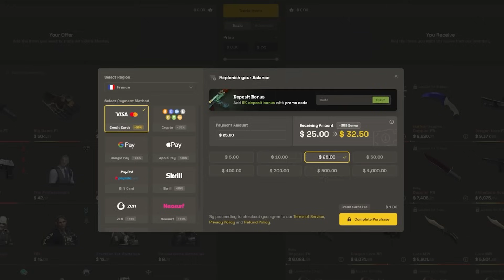CE MEC PENSE QUE JE SCAM, VOICI MA RÉPONSE... (CS2)